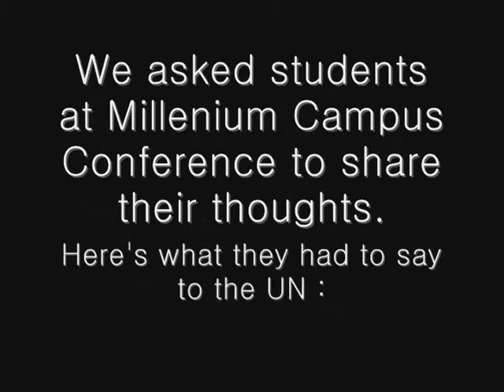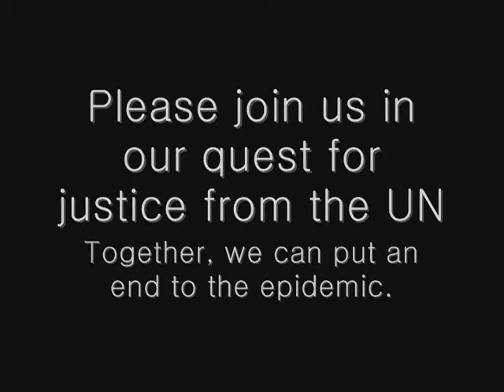Millennium Campus Conference Students Call to Action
Do you ever think that kids today are disconnected? Distracted? Up to no good? Watch this video to catch a glimpse of what those Millennials are REALLY doing! And what they have to say to the United Nations.